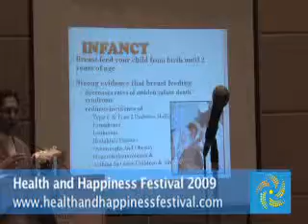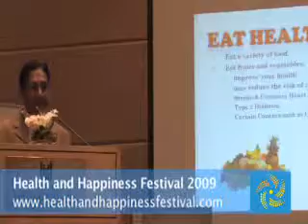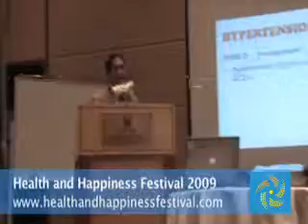Tan Sri Dato Ismail Merican Health and Happiness Festival 2009